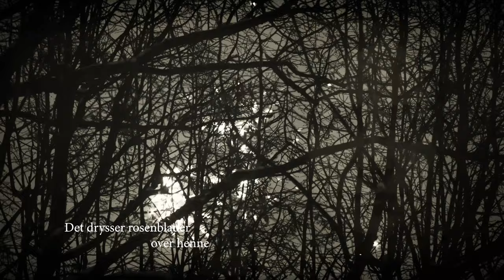Øystein Wingaard Wolf & Frode Barth - album-teaser "Midtpunkt i verden"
Øystein Wingaard Wolf & Frode Barth
- album-teaser "Midtpunkt i verden"

Ute nå på CD og digitalt.